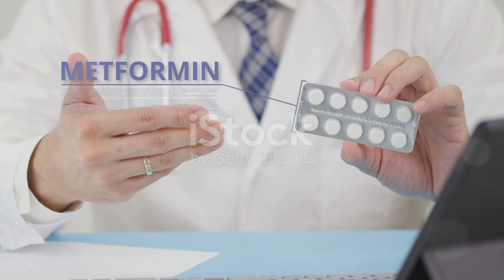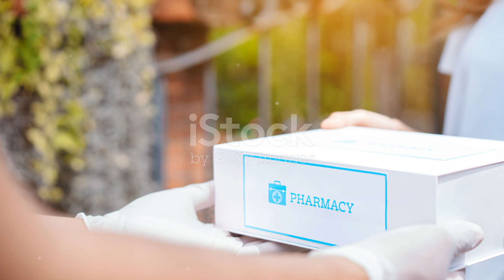اضرار دواء المتفورمين أو جلوكوفاج أو سيدوفاج أو المنظم على مريض السكري